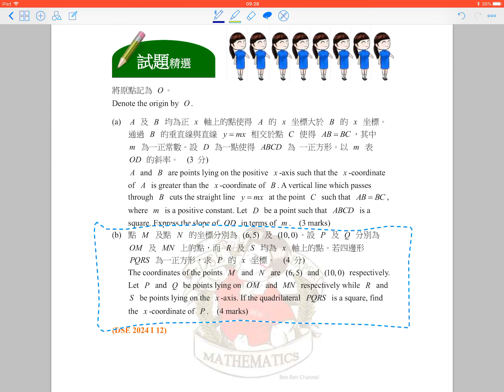BenBenChannel - HKDSE Mathematics 2024 Paper 1 Q.12